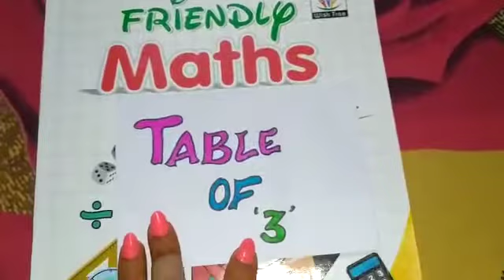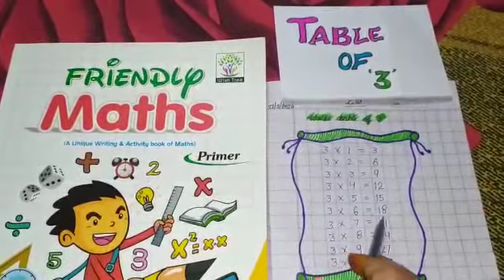Class:UKG/Maths/Table of 3